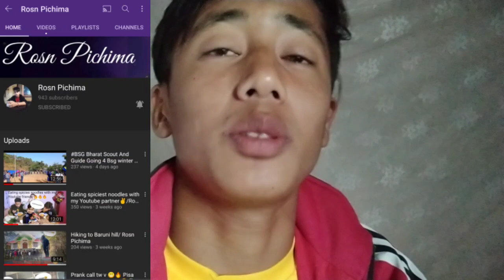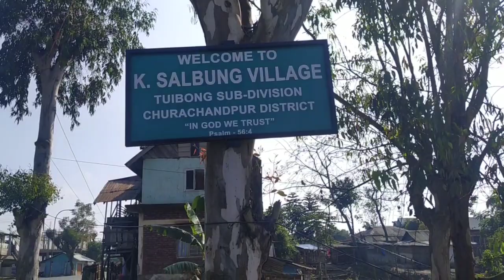Imphal to Ccpur Journey by Cycle🚴‍♂️🚴‍♀️🚴‍♂️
All the music I add in this video is not for mine
if you want the music I added in this video then take a permission from the owner of this music